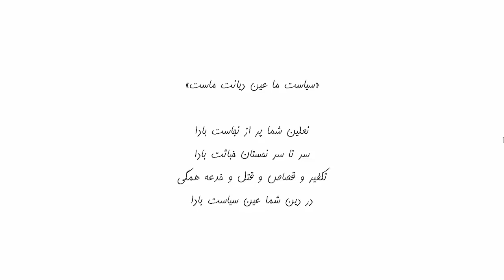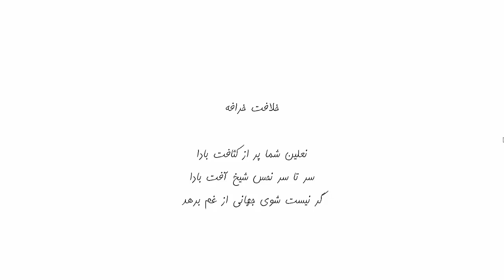شیخانه 2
sheikhaneh 2
بر خوان بزرگان و بر گرده شیخان

بر خوان بابا طاهر...
ربی...
ملای دنی به من نمودی ربی
عیش و طربم زمن ربودی ربی
از مال جهان به عیش راضی شده ام
راضی نشدی آخوند بودی ربی

شرم و حیا

درازی عبای تو مرا کشت
دو تا نعلین پای تو مرا کشت
کرشمه میکنی بالای منبر
همین شرم و حیای تو مرا کشت

بر خوان نیما یوشیج...

شیخی است زمانه تیز شاخش بر سر
پتیاره سگی است فقه از سوی دگر
آزاده چه میکند گرش سگ نگزد
شیخش به نهیب می شکافد پیکر

نروم

خواهم که به زیر سقف ملا نروم
در زیر لوای آیت الله نروم
گر زیر تریلی میروم باکی نیست
در خمره تنگ حوزه اما نروم

بر خوان خیام...

بنگر زآخوند چه طرف بربستم هیچ
جز مشتی خرافه چیست در دستم هیچ
شمع طربم ولی چو سجدیدم هیچ
شمشاد قدم ولی چو بشکستم هیچ

بر خوان خیام...
بخشایش الهی
ای شیخ بیا تا غم فردا نخوریم
وین یکدم عمر را غنیمت شمریم
فردا که از این دیر کهن درگذریم
با هفت هزار باکره سر به سریم

«سیاست ما عین دیانت ماست»

نعلین شما پر از نجاست بادا
سر تا سر نحستان خباثت بادا
تکفیر و قصاص و قتل و خدعه همگی
در دین شما عین سیاست بادا

خلافت خرافه

نعلین شما پر از کثافت بادا
سر تا سر نحس شیخ آفت بادا
گر نیست شوی جهانی از غم برهد
فارغ زخلافت خرافت بادا